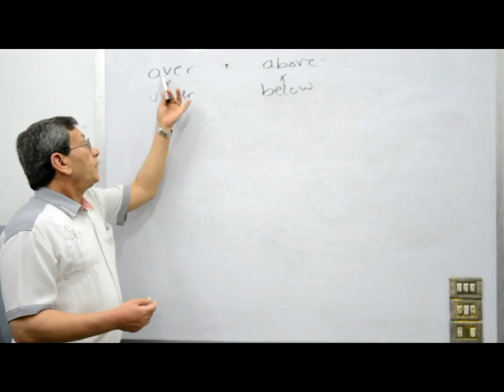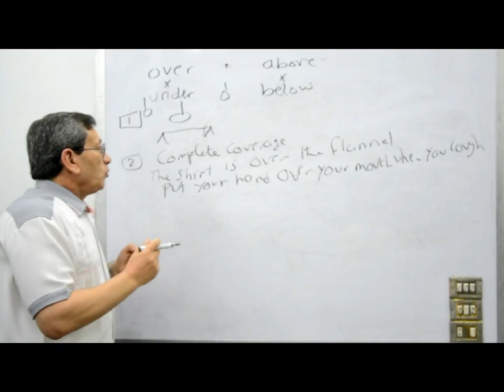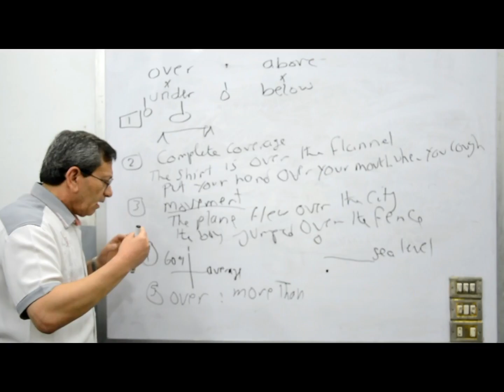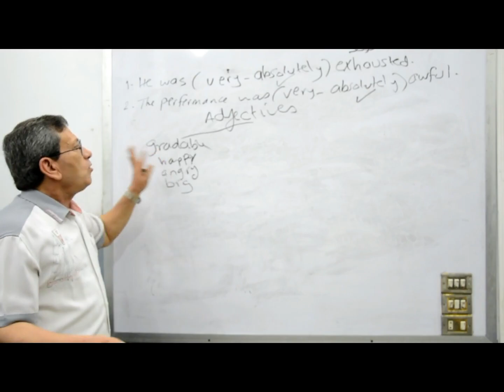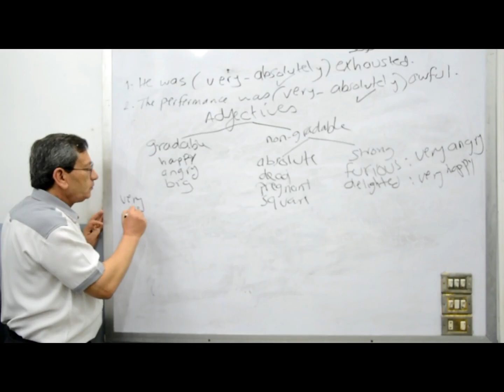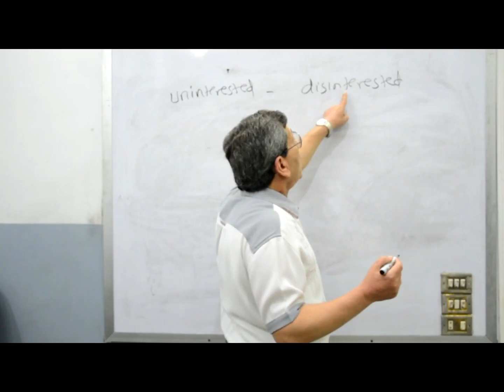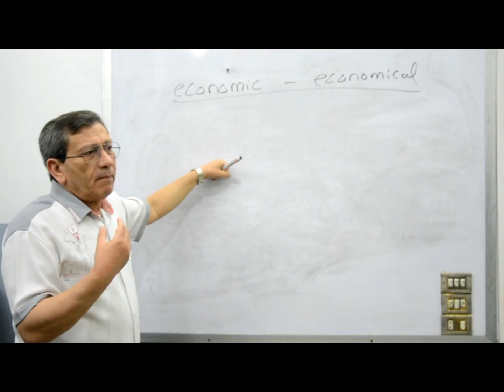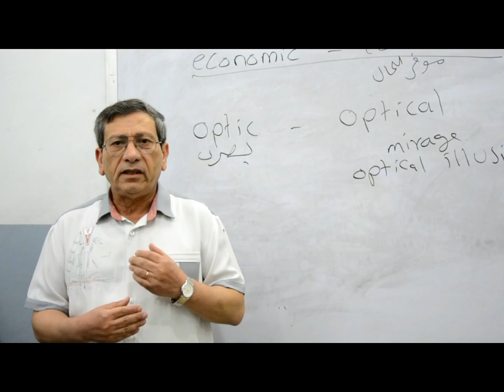over & above - Gradable & non Gradable